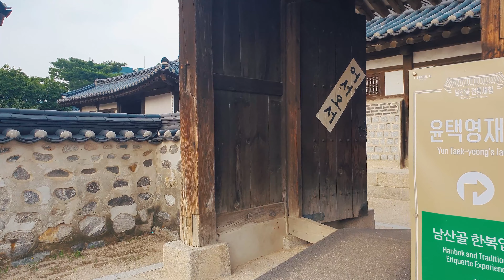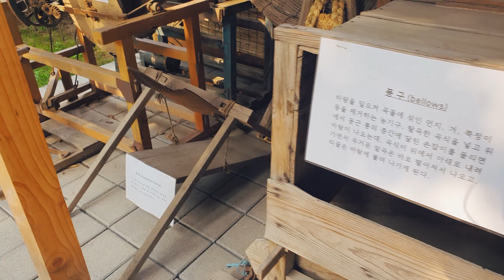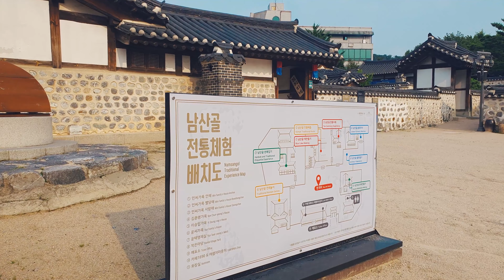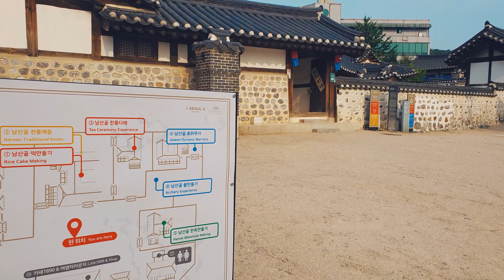【4K】 Taking a walk in Namsangol Hanok Village (Traditional Korean village) / Seoul, Korea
I went to Namsangol Hanok Village to take a walk on a free weekday
Hanoks (traditional korean house) in there are very pretty though it's not the only thing that good to see
flowing streams, a waterwheel, and a millennium time capsule, etc.
You can enjoy many things in the place so I highly recomend to visit "Namsangol hanok village" near Myeong-dong and Chungmuro.

Title 00:00
enter the gate and walk around  00:25
Water wheel 10:11
Millennium time capsule 14:40
Hanok village 31:17